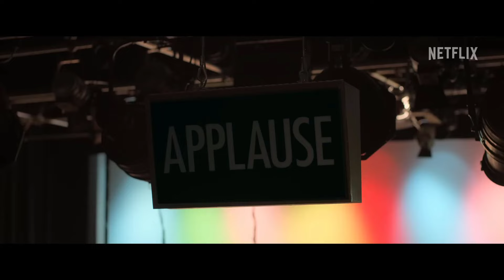5 New Extremely Graphic New Hindi Movies 2024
5 New Extremely Graphic New Hindi Movies 2024